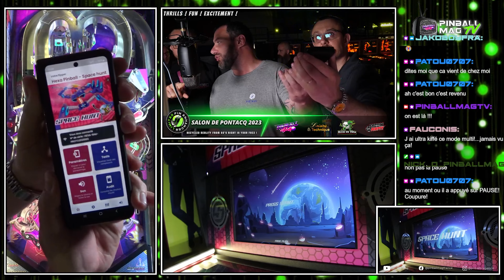FLIPPER SPACE HUNT ft. @SoireeFlip | @HexaPinball | Pontacq 2023 | Pinball Mag | Twitch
Découvrez pour sa première mondiale, le replay du Space Hunt, le premier flipper d' @HexaPinball   ! 🥳🎉 Nous vous rappelons, qu'il s'agit là de la version prototype avec un code finalisé à 40%.

Ce stream a été enregistré lors du salon Flipper du Sud Ouest à Pontacq le 10 juin 2023 !

CHAPITRES :
00:00 Générique
00:23 Salut les pinheads
03:30 Explications de Luis (Hexa Pinball)
14:35 Application mobile
16:20 La fonction pause
17:00 Let's go gameplay !!!
43:30 Générique de fin

Le principe ?

✅On s'éclate à vous faire découvrir des flippers tous plus fous les uns que les autres !🥳🎉

✅On échange avec vous en direct !😎

✅Vous avez un compte Amazon Prime ? Alors vous pouvez nous soutenir financièrement GRATUITEMENT en vous abonnant avec votre compte !!! 😳😱🤯

C'est donc l'émission Pinball Culture exclusivement sur notre chaîne Twitch, Pinball Mag TV

Bonne vidéo les Pinheads !

💰Code de promotion Pinball Mag de 15% : PTNAFF0712AFS15

🖊️ Écriture | 🎥 Réalisation | 🎬 Montage : Lazarus